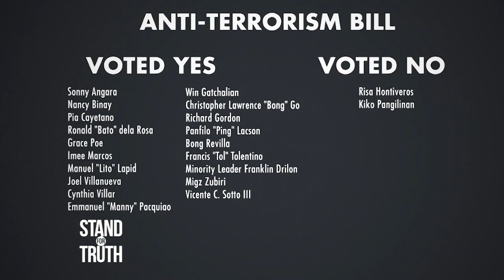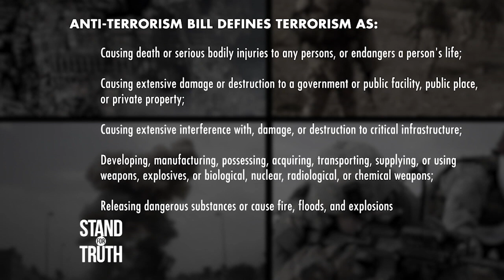Stand For Truth: Anti-terror Bill, lusot na sa Senado!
Sa ilalim ng Anti-terror Bill, maaari na raw ikulong ng 14 araw ang sinumang mapaghihinalaang miyembro ng terrorist groups kahit walang warrant of arrest. Ilang human rights group, umalma! Ang buong detalye, alamin sa video.